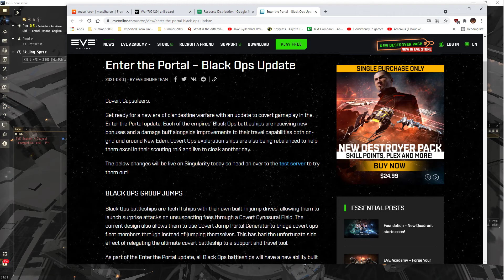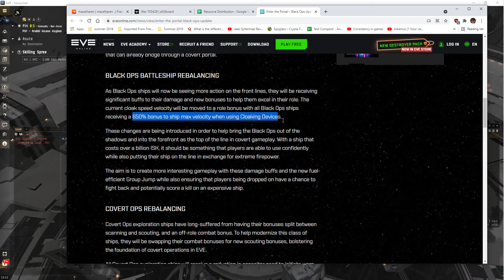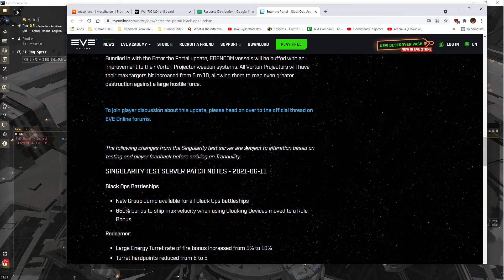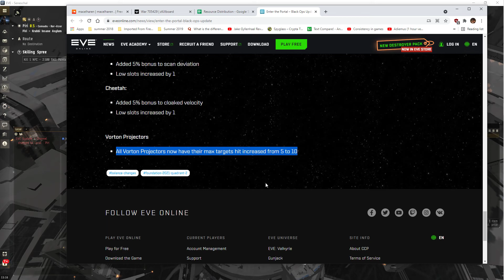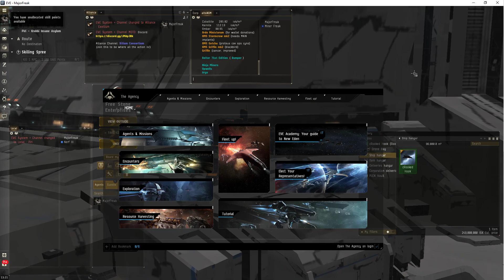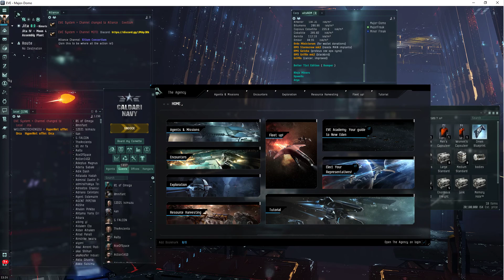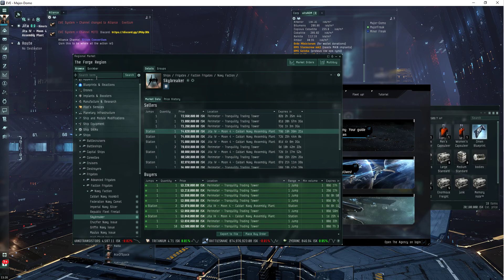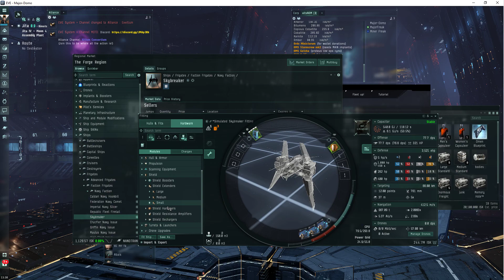Eve online - Hidden Patch Gems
TL;DW - edencom doubled max targets to affect.

[Skybreaker, Hmmmm]
Vorton Tuning System II

Gistum C-Type Medium Shield Booster
Small Capacitor Booster II

Small Vorton Projector II

Small Thermal Shield Reinforcer II
Small EM Shield Reinforcer II
Small Core Defense Operational Solidifier II

ElectroPunch Ultra S x2080
Cap Booster 150 x28
StrikeSnipe Ultra S x2000